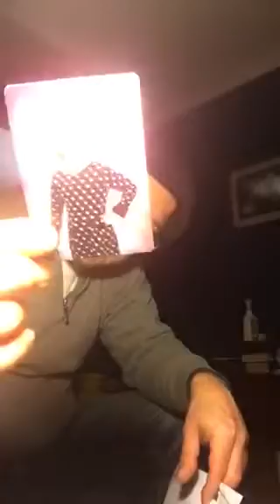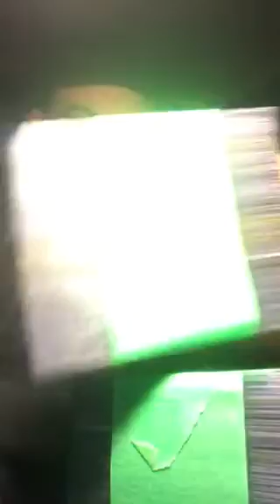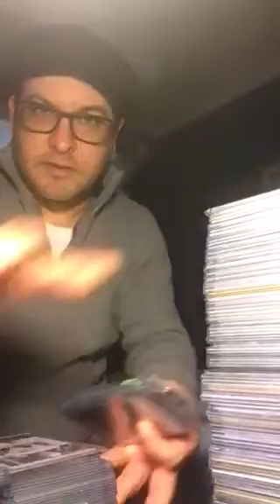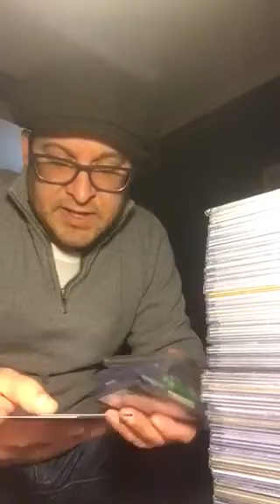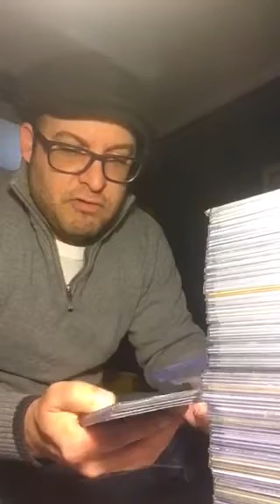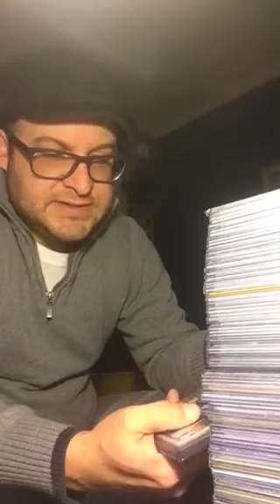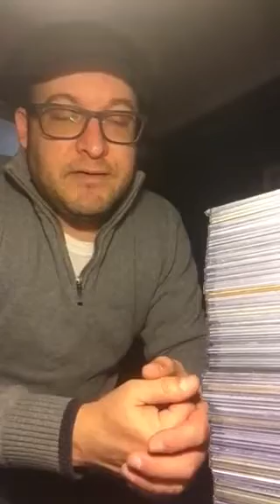Le Courrier du Jour!!! (22-janvier-2019) R.O.A.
Upper Deck Young Guns lot for sale